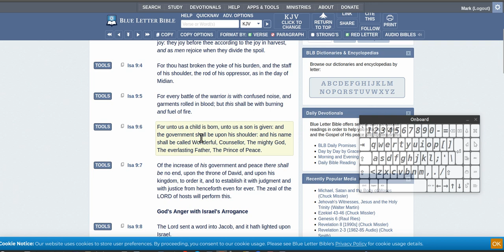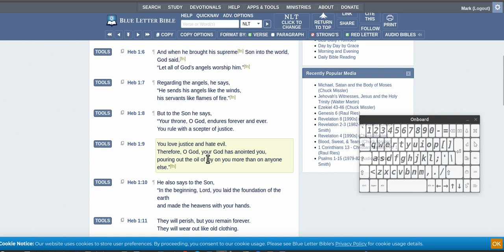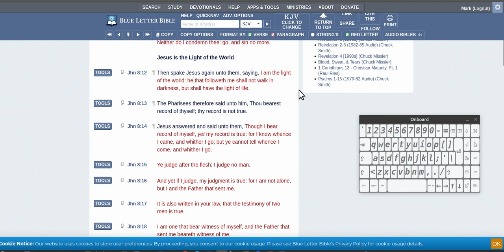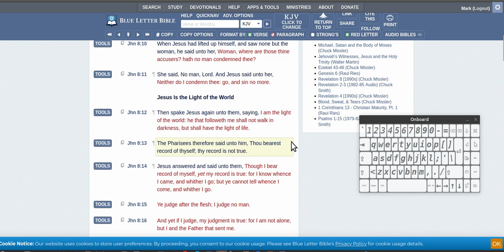3 Gods vs one